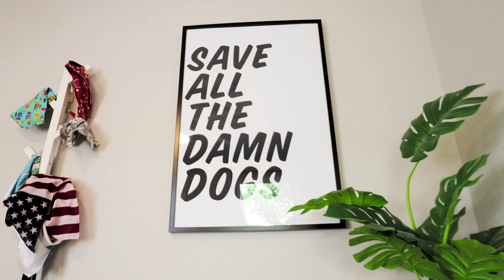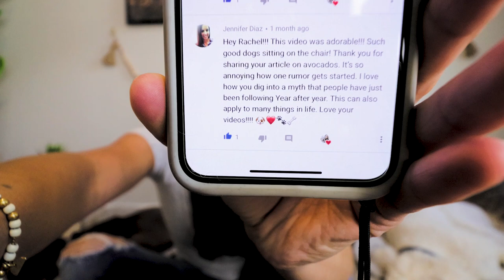Best Kibble for Dogs // Pet Food Review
Best kibble for dogs is a TOUGH question that I address in this video! I am frequently asked what the best dog food is, so here you go!

YOUR Fresh/Raw Feeding Community:

► Tell them RACHEL FUSARO sent you ;)

*Please note, do not try anything anything in this video at home without parent supervision and approval. Also, I am not a professional dog trainer or veterinarian. Any recos, suggestions or advice are simply my opinion and what works for me. Please always seek professional guidance before taking any action. Please foster and train dogs at your own risk under adult supervision and approval.